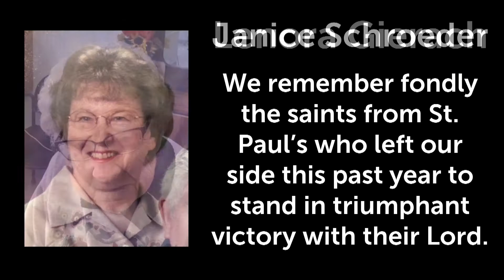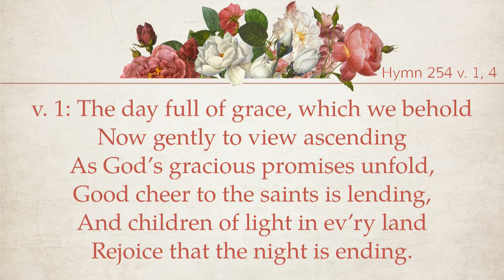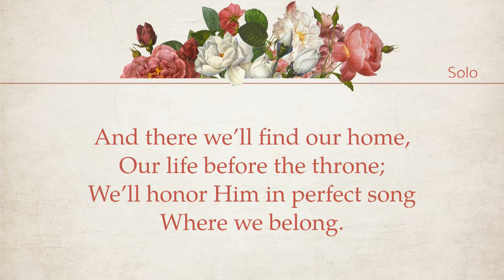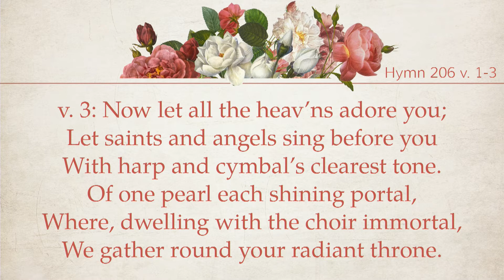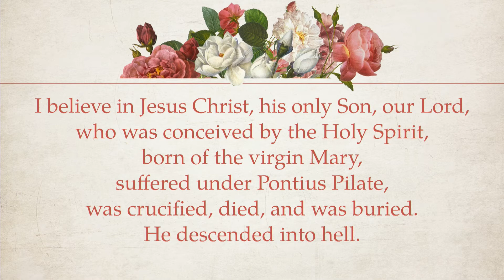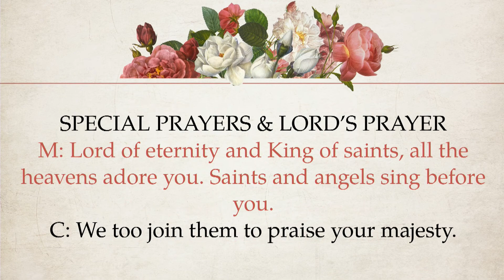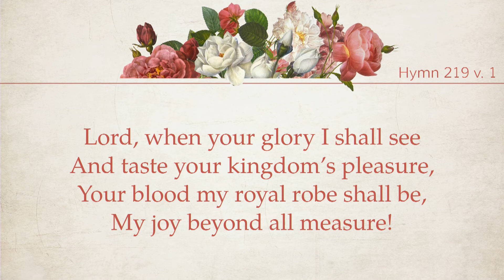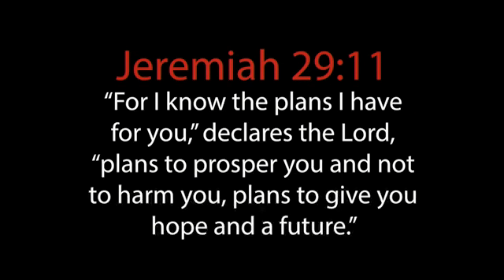Nov 15th 2020 - St. Paul's Evangelical Lutheran, Howards Grove, WI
Pastor Bode preaches from Revelation 19:1-19
Outright Joyful Wedding
Mrs. Right - Mr. Right